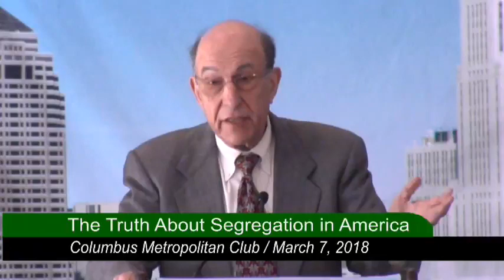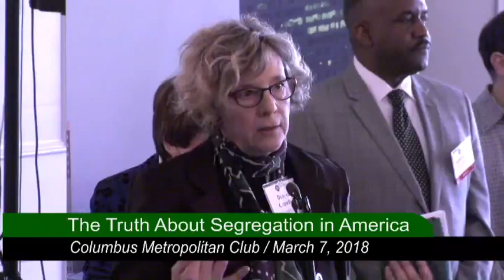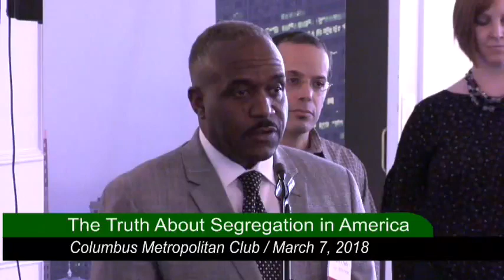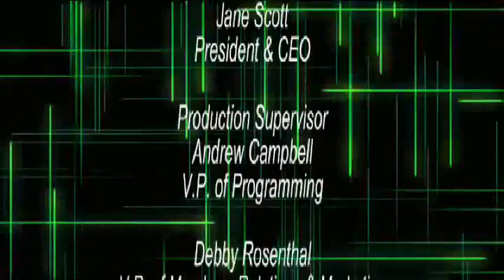White Lies The Truth About Segregation in America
This forum was originally presented and recorded on March 7, 2018.

Segregation in America was perpetuated by government policies of the mid-twentieth century, according to Richard Rothstein, author of The Color of Law: A Forgotten History of How Our Government Segregated America. Rothstein will be the featured speaker at the next CMC forum on March 7. He provides opening remarks and then participates in a panel discussion. Rothstein believes “We, all Americans, bear a collective responsibility to enforce our Constitution and to rectify past violations whose effects endure.” He bluntly states that “We have created a caste system in this country, with African American kept exploited and geographically separate by racially explicit government policies.” He argues that although many of the laws are no longer current, their effects have endured multiple generations.

Featuring “The Color of Law” author Richard Rothstein, Lawrence Funderburke, former OSU and NBA basketball star, and the author of  “Sociopsychonomics”, and Noceeba Southern, administrative law judge, former state court judge and federal prosecutor. Tim Feran, journalist, The Columbus Dispatch, hosts.